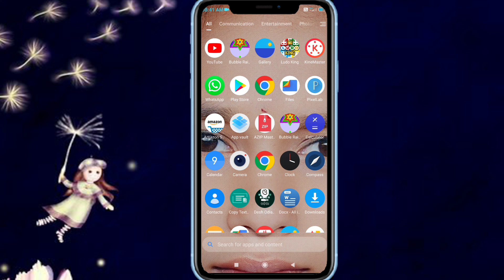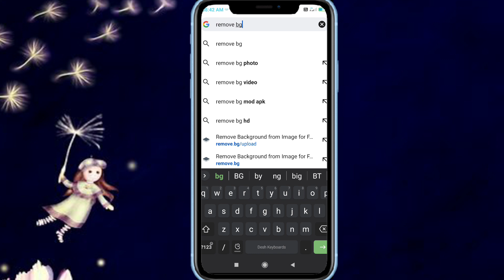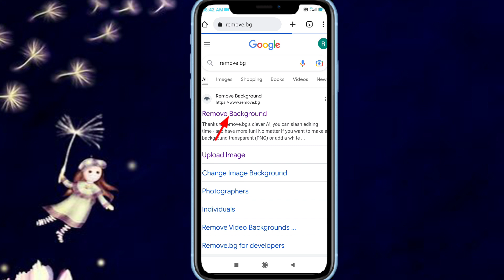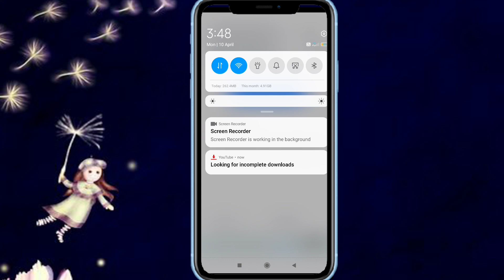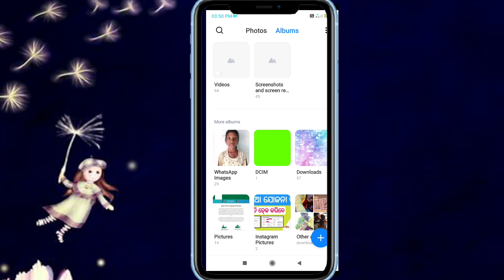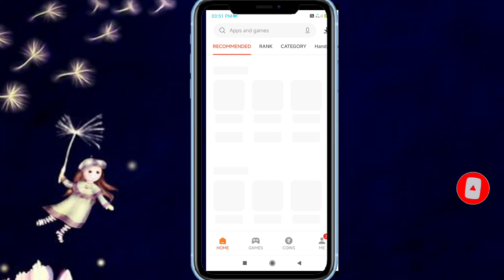How to Photo Background Change in odia |Kemiti photo background Change karibe odia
Namaskar friends mu nabin apanamananku welcome karuchhi nabin technical channel re friends mu ehi video re janiba photo background kemiti change karibe taha ehi video madhyma re janiba video bhala lagile like share karantu thanks

background color of passport size photo in odia
best way passport background change in odia
how to change background color in passport size photo in odia
how to change passport size photo background in photoshop in odia
how to change photo background in odia
how to change photo background in mobile odia
passport background change in odia
passport size photo background change in mobile
remove background
Nabin technical channel
Technicalchange in odia
how to change background in photoshop,how to change photo background in odia
photo background change in odia
how to change photo background color in photoshop 7.0
how to change image background in mobile